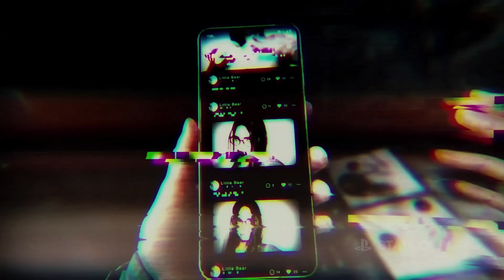Czy State of Play pokazało coś ciekawego? Osobiste podsumowanie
State of Play już za nami. Sony pokazało 17 gier, jednak czy był to dobry bądź ciekawy pokaz? Zapraszam na moje podsumowanie tego show.

プラネットx by LIL MORĪ